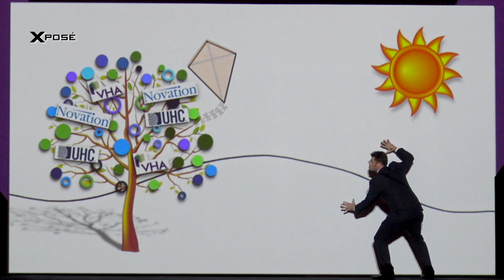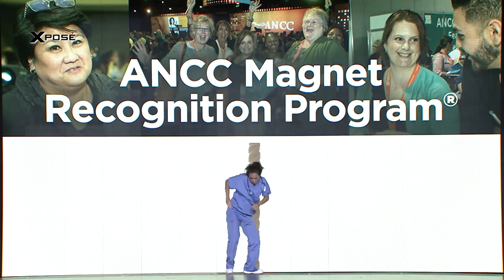Xposé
Imagination at the Speed of Sight!

X Pose’ is the next step in the evolution of live performance entertainment!

X Pose’ combines video imagery and live performance to take the audience on a magical journey where ANYTHING is possible!

X Pose’ was built with business meetings and award shows in mind. With multiple “themes” available, each
X Pose’ performance comes complete with the ability to add your logos, colors and messaging for a truly custom presentation!